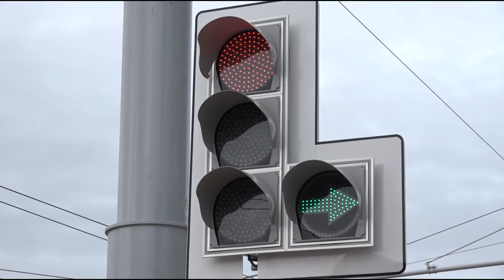Минуту внимания! Сегодня в Минске 11 датчиков контроля скорости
Столичная Госавтоинспекция обращает внимание, сегодня, 27 мая, мобильные датчики контроля скорости работают в следующих местах:

➡️ с 19:30 до 03:00
МКАД, 17 км (90 км/ч);
ул. Денисовская, в районе пересечения с пер. Соколянского (60 км/ч);
ул. Притыцкого, 38 (60 км/ч);
пр. Дзержинского, 115 (60 км/ч);
ул. Кабушкина, 5 (60 км/ч).

➡️ с 12:00 до 24:00
пр. Независимости, 99 км (60 км/ч);
пр. Независимости - ул. Фогеля (80 км/ч);
пр. Партизанский, 108 (60 км/ч);
пр. Партизанский, 147 (60км/ч);
ул. Орловская, 80 (60 км/ч);
МКАД, 41 км (90 км/ч).

‼️Просим быть внимательными и соблюдать скоростной режим!